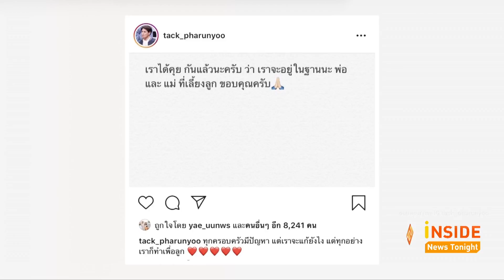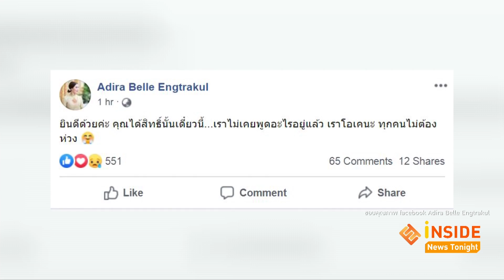ช็อกฟ้าผ่า!!ประกาศเลิกกลางโซเซียล “แทค ภรัณยู-ไฮโซเบลล์”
แต่งงานฟ้าแล่บเลิกฟ้าผ่าทำเอาวงการบันเทิงช็อกอีกครั้งเมื่อวันนี้ แทค ภรัณยู ได้พาภรรยา ไฮโซเบลล์ ณัฐพร เองตระกูล และลูกชาย น้องภารัณ ออกงาน ซึ่ง แทค ก็ให้สัมภาษณ์สื่อตามปกติ แต่หลังจบสัมภาษณ์ประมาณ 10 นาที เจ้าตัวก็โพสต์ประกาศเลิกภรรยา

โดย โพสต์ในอินสตาแกรมว่า "เราได้คุยกันแล้วนะครับ ว่า เราจะอยู่ในฐานะ พ่อและแม่ที่เลี้ยงลูก ขอบคุณครับ" พร้อมระบุอีกว่า "ทุกครอบครัวมีปัญหา แต่เราจะแก้ยังไง แต่ทุกอย่าง เราก็ทำเพื่อลูก ❤️❤️❤️❤️❤️"  ทั้งที่มีภรรยานั่งห่างไปเพียงเก้าอี้ตัวเดียว จากนั้นผู้สื่อข่าวก็ได้เข้าไปสอบถามถึงเรื่องราวดังกล่าว ซึ่งแทคมีสีหน้าเครียด โดยไม่ได้มีการพูดคุยกับภรรยา แต่ระบุเพียงว่าจะขอกลับบ้านไปพูดคุยกันก่อน และจะแถลงข่าวอีกครั้ง
จากนั้น ไม่ถึง1ชั่วโมง ก็ได้ลบโพสต์ดังกล่าวออก

ซึ่งวันนี้ เราย้อนดูไทม์ไลน์ชีวิตคู่ของ แทค  เพราะเจ้าตัวแต่งงาน พร้อมประกาศเลิก ภายในปีเดียว